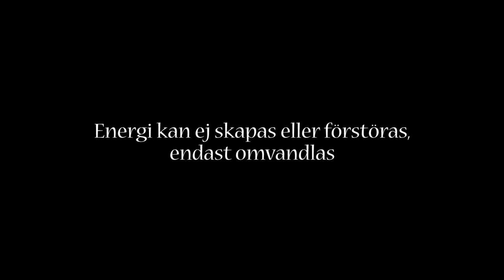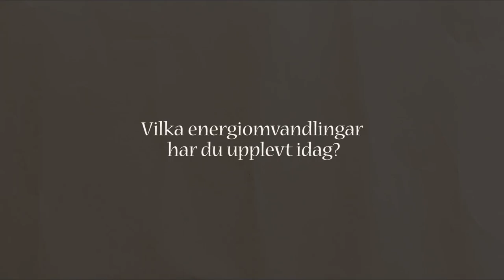RC:s julkalender lucka 2 - Energiomvandlingar